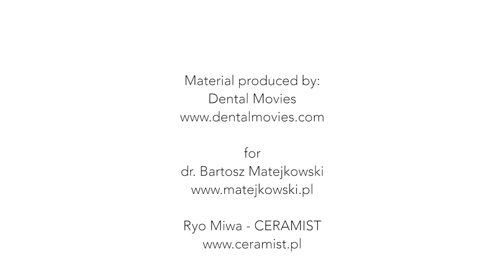Wax up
Video material shows laboratory work on casts. Dental technician is creating visualization of future veneers. By using dental wax he is shaping and curving surface of the teeth.
Produced by:
Dental Movies
for
dr Bartosz Matejkowski
Ryo Miwa - CERAMIST